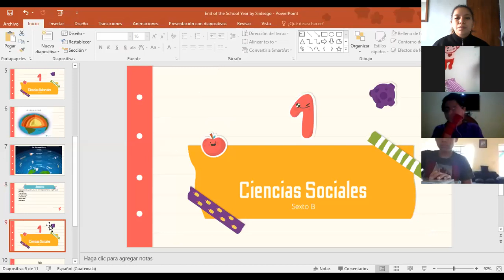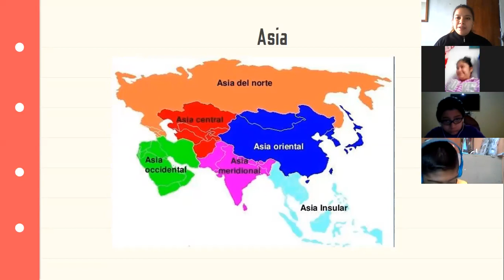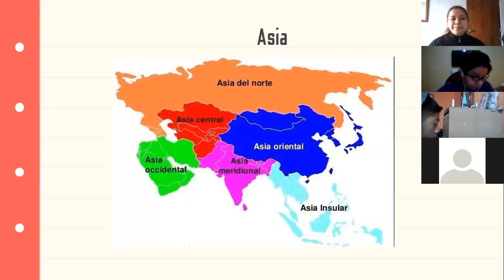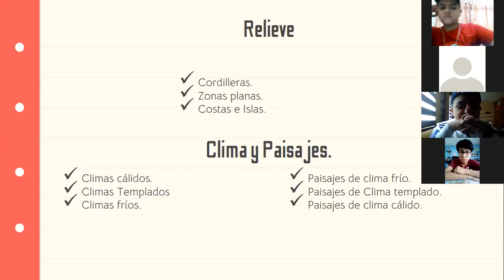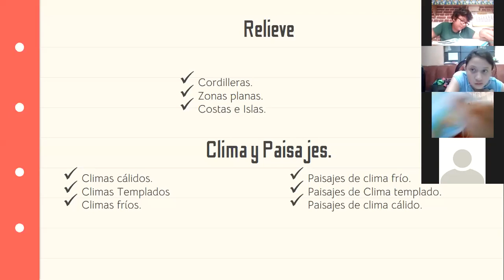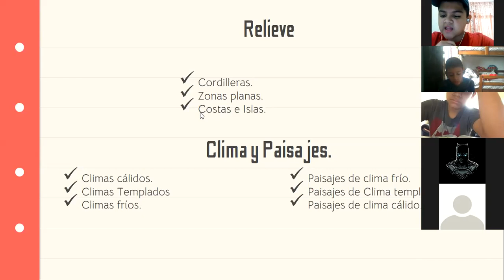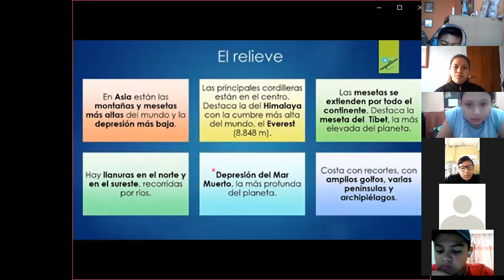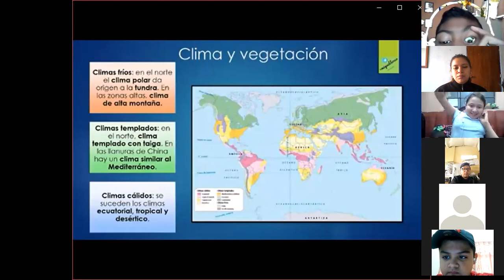JM 6to B Ciencias Sociales Geografía de Asia